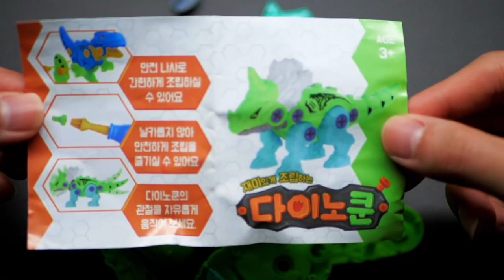#27 재미있게 조립하는 다이노쿤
1egg